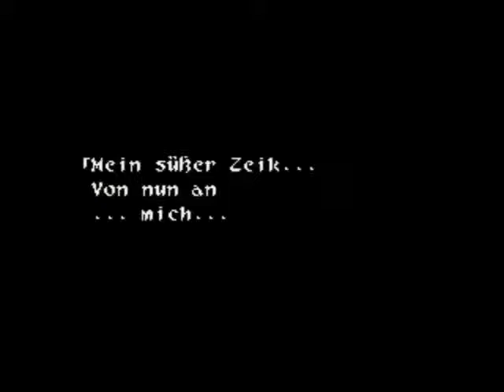Let's Play Wild Arms (German) Part 90 - Zeikfrieds nächster Trumpf